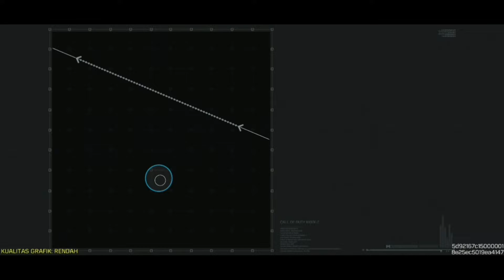LEPAS LANDAS DI AREA PALING TENGAH DARI ISOLATED, LAUNCH BASE || CALL OF DUTY MOBILE® BATTLE ROYALE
BACKSOUND MUSIC :
▪︎ Undercurrent - TELLENT STUDIO

LEPAS LANDAS DI AREA PALING TENGAH DARI ISOLATED, LAUNCH BASE || CALL OF DUTY MOBILE® BATTLE ROYALE - ISOLATED

Launch Base
Bersiaplah untuk lepas landas di area paling tengah dari Isolated, karena di sinilah versi yang diperluas dari Peluncuran peta klasik berada.

Hari ini di Isolated, kosmodrom asli dan landasan peluncuran peta berada di dalam kompleks beberapa bangunan lain yang dapat dijelajahi.

Tempat yang jelas untuk memiliki menara pengawas darurat adalah di bagian paling atas dari menara peluncuran. Ini jelas merupakan perjalanan ke puncak, tetapi di sepanjang jalan bisa menjadi beberapa jarahan yang mungkin berguna saat memberikan overwatch.

Berbicara tentang jarahan, itu dapat muncul di seluruh pangkalan berteknologi tinggi ini, baik di area yang akan diingat oleh penggemar lama maupun di gedung-gedung baru. Bahkan ada beberapa simpanan yang dapat muncul tepat di dekat lokasi peluncuran yang sebenarnya, jadi luangkan waktu untuk melihat-lihat sebelum Anda meluncur jauh dari keruntuhan.

Selamat mencoba ...
Terima Kasih